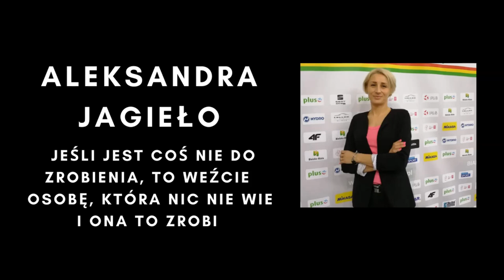#42 Aleksandra Jagieło- Jeśli jest coś nie do zrobienia, to weźcie osobę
I have a dream! Mówił Martin Luther King.

Sukces nigdy nie jest ostateczny. Porażka nigdy nie jest totalna. Liczy się tylko odwaga.
Mówił Winston Churchill.

Moja dzisiejsza rozmówczyni ma zarówno marzenia jak i odwagę, by je realizować.

A przecież jest sportowcem spełnionym. Mogłaby więc żyć spokojnie, bez pasji. Swoje przecież zrobiła zdobywając 3 medale Mistrzostw Europy.

Ona jednak jest pasjonatką we wszystkim, co robi.

A co obecnie robi? Woduje swój macierzysty klub na szerokie wody, choć był już niczym tonący Titanic.

Podnosi go do dawnej świetności. Pokazuje, że niemożliwe nie istnieje i że wszystkiego można się nauczyć. Trzeba tylko chcieć i pracować.

Historia Oli, którą od roku pisze w Bialskim Klubie Sportowym jest niesamowita. I choć Ola nie ma łatwo, bo nie jest otoczona tylko przyjaznymi ludźmi, to dzień po dniu doświadcza efektów własnej pracy.
Ona powiedziała życiu TAK. Nie zawiesiła go na kółku wraz z zakończeniem kariery siatkarskiej.

Zapraszam do wysłuchania fascynującego wywiadu, w którym cuda są realne a marzenia się spełniają, bo Wszechświat dba o tych, którzy są zdeterminowani aby osiągnąć sukces, który jest spełnieniem człowieka.

Ola jest realną zmianą świata, który jest obok Niej.
Co Ona takiego robi? Po prostu jest sobą.

Wywiad dostępny także na platformach:

Spotify, Anchor FM, Apple Podcast.